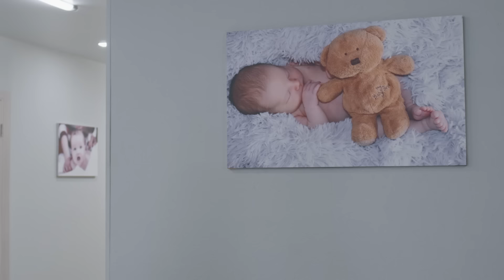ЖІНОЧИЙ ЛІКАР. НОВЕ ЖИТТЯ. Серія 17. Драма. Мелодрама. Серіал про Лікарів.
Михайло Гончар готується до наради, де буде презентувати проєкт розвитку центру разом із Мариною Гуревич. Їхні погляди на розвиток центру повністю співпадають. Але з’ясовується, що вантажники, які мають перевезти речі, приїдуть набагато раніше і комусь треба терміново проконтролювати переїзд. Гончар вирішує, що це має зробити він і їде додому, а Руденко лишається приймати ургентних пацієнток, яких привезли по швидкій. Юрій Сердюк дізнається, що Гончара немає, і підступно просить Пишну перенести нараду на годину раніше. Пишна на це погоджується. І нарада, на якій має бути обраний виконувач обов’язків директора, відбувається без Михайла Гончара…

Події розгортатимуться через деякий час після початку повномасштабного російського вторгнення у столичному Науково-дослідному центрі акушерства та репродуктології, куди скеровують вагітних із патологіями та ускладненнями з усієї України. Сюди приходить працювати головний герой - талановитий акушер-гінеколог Михайло Гончар, який був змушений переїхати до Києва із Сіверодонецька. Лікарню, де він очолював пологове відділення, було зруйновано внаслідок російського обстрілу, як і дім Михайла. Після отриманого поранення він починає нове життя у столиці разом із донькою, яку виховує один. Влаштовуючись на нову роботу, він мимоволі переходить дорогу амбітному заступнику завідувача та опиняється втягнутим в інтриги.